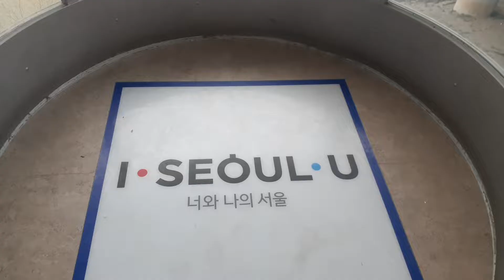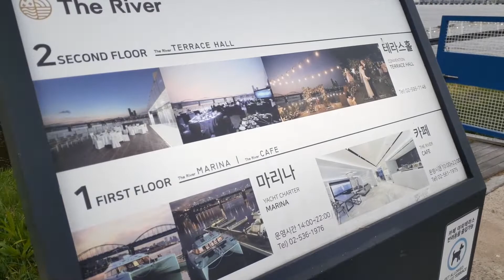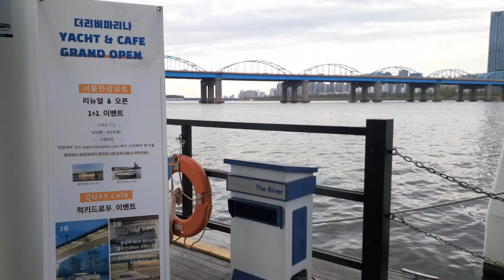shooting location: Extraordinary Attorney Woo & Business Proposal 우영우 촬영지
The River Cafe by the Han River, Seoul, South Korea wheninKorea 서울

The River Cafe by the Han River, 서울 Seoul, South Korea wheninKorea 한강 Hyundai Card